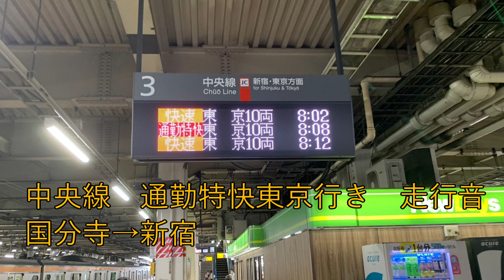【次の駅まで30分弱！】中央線通勤特快 走行音 国分寺～新宿